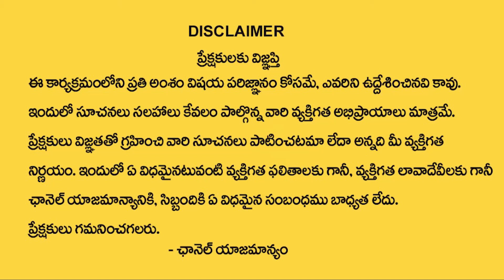Mamata Banerjee Serious Reaction on Govt Employees Demands | Ktv Telugu